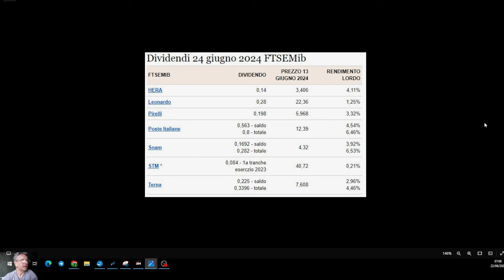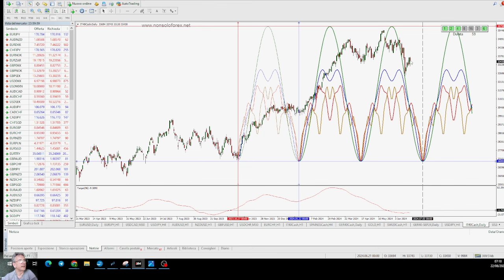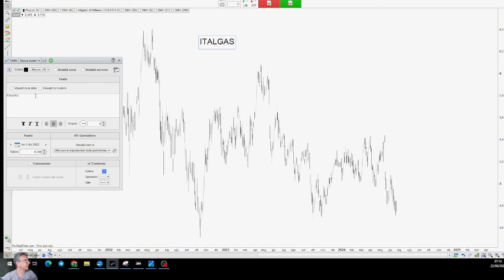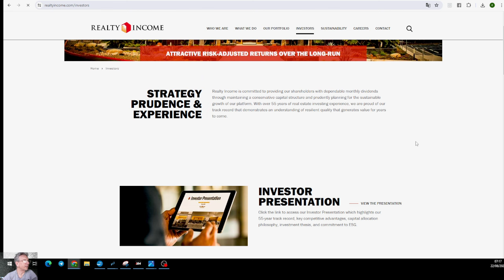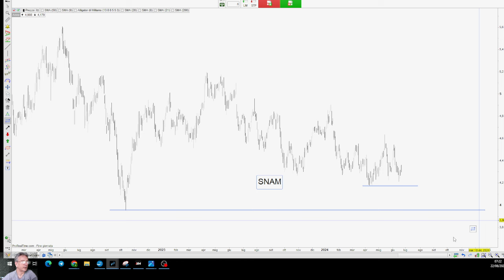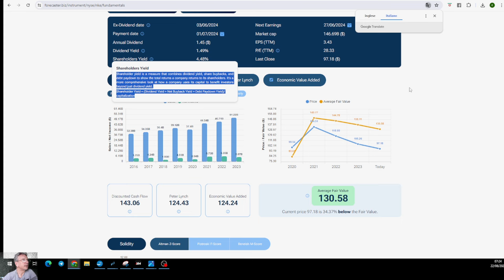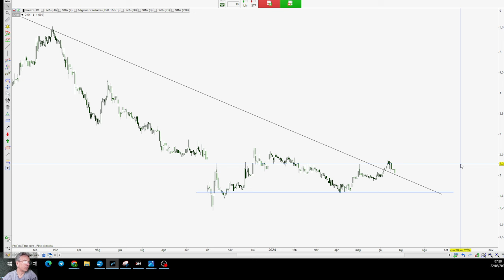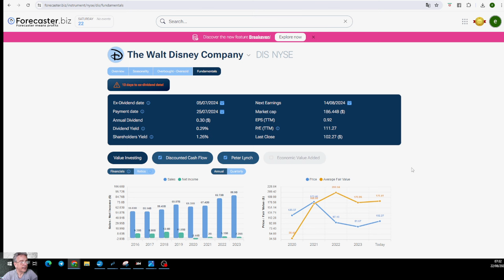BORSA: WALL STREET E AZIONI ITALIA